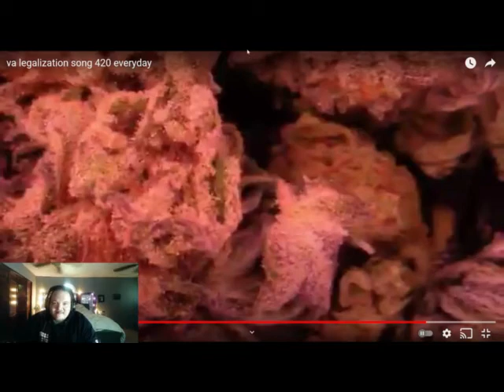go subscribe to Mr. clean, His opposite, and the Magic man